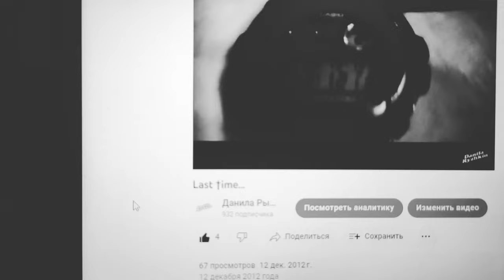10 ЛЕТ Я ВИДЕОБЛОГЕР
Доброго времени суток, с Вами Данила Рыжкин!
10 лет деятельности видеоблога.
Порассуждал со Своими любимыми зрителями о разном.